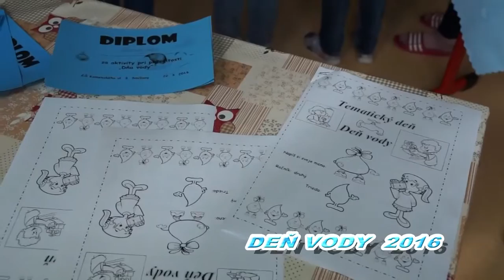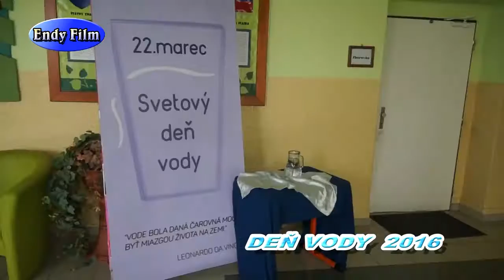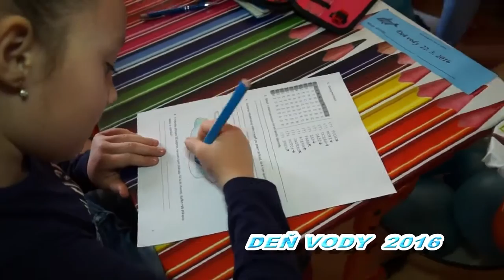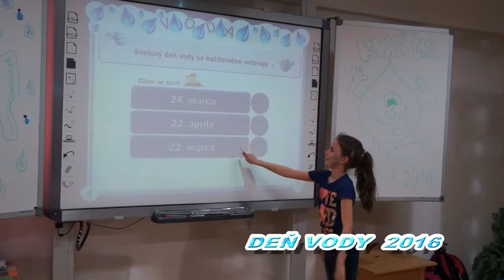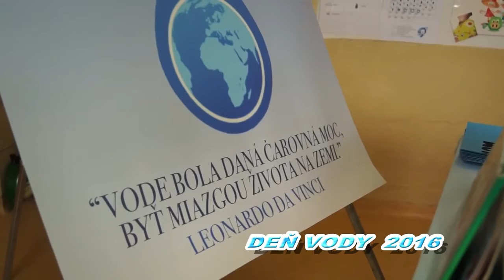DEŇ VODY 2016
V našej základnej škole sme si pripomenuli a oslávili jeden z „ekosviatkov“ – Svetový deň vody.
,,Vode bola daná čarovná moc byť miazgou života na Zemi."
22. marec je  jedinečnou príležitosťou pripomenúť všetkým ľuďom mimoriadnu dôležitosť vody pre zachovanie života na  našej  modrej planéte Zem.
Pri príležitosti Svetového dňa sme pre našich žiakov zorganizovali niekoľko aktivít. Žiaci sa o vode dozvedeli mnoho zaujímavostí a viac si uvedomili jej dôležitosť. Možno sa aj trochu zahanbili a trošku ich hrýzlo svedomie, ako si niekedy nevážime tento klenot.
Dúfame, že tento náš projekt a ostatné aktivity venované environmentálnej výchove našich žiakov sú len malými krokmi, ale smerujú k veľkým veciam...

Kolektív učiteľov 1. stupňa